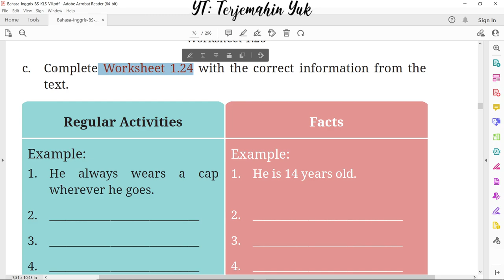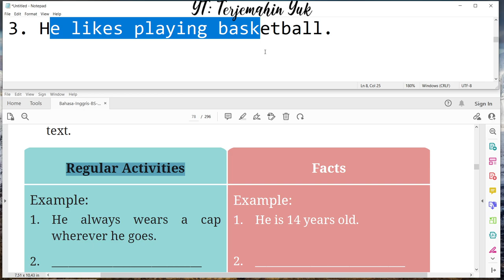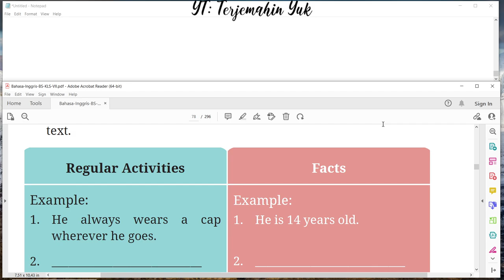Hal. 46 worksheet 1.24 kelas 7 Terjemahan Buku Bahasa Inggris SMP MTS Kurikulum Merdeka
Regular activities dan facts tentang si Made.
terjemahin yuk
terjemahinyuk
terjemahkan yuk
Kelas VII
English for Nusantara
kunci jawaban
pelajaran
halaman